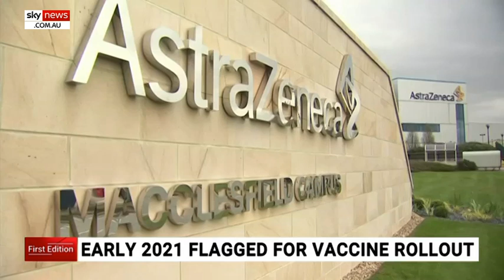CSL the 'only company that could manufacture a successful COVID vaccine'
InvestSMART's Evan Lucas says he believes CSL is the "best company Australia has ever produced", claiming it is the only company that could effectively manufacture any successful COVID-19 vaccine.

"It is a high-end manufacturer, it has high intellectual property, it is a global leader with global spread, manufacturing across the globe," he said.

"It's turned its product from being a small handful to an absolute plethora."

Mr Lucas said he understood the politics behind the government's "letter of intent" deal with AstraZeneca, pointing out "it's not the only option".

"CSL is still banking on the Queensland University trial," he said.

"The catch with the Queensland University one is that it is only in stage one trials, which means at best it would likely be produced by June next year, more likely December.

"Oxford could be done and dusted by the end of the year and manufactured by the start of next year."

Mr Lucas disclosed he was a stakeholder in the biotechnology company.